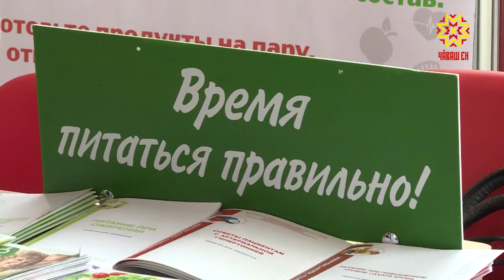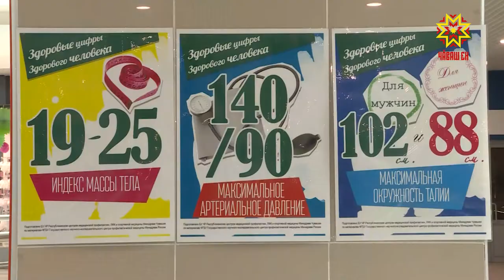«Атăлçири ăнăçлă çемье» конкурса хатĕрленĕр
Утă уйăхĕнче Çемье, юрату тата шанчăклăх кунне халалласа Атăлçи тăрăхĕнче çулсеренех «Чи ăнăçлă çемье» ăмăрту йĕркелеççĕ. Унăн финалĕ кăçал Чăваш Енре иртет.